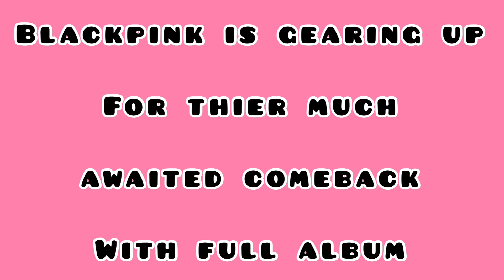The much awaited Blackpink Comeback is coming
They are gearing up with  Full album early this June 2022

The much awaited blackpink comeback is coming,Blackpink,Kpop Blackpink